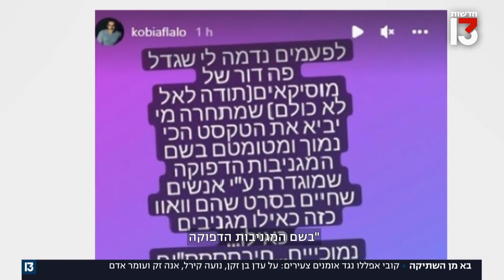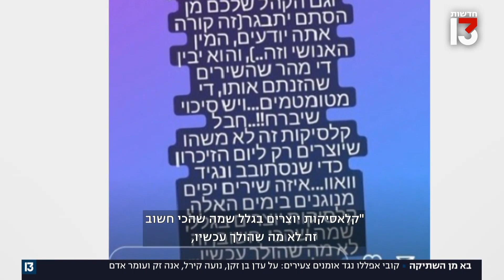בא מן השתיקה | קובי אפללו נגד עדן בן זקן, נועה קירל, אנה זק ועומר אדם